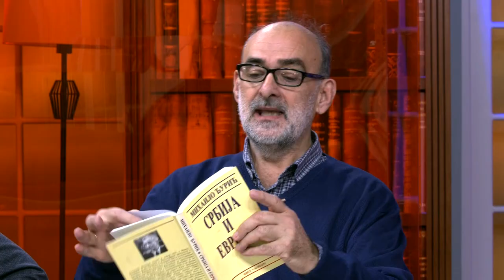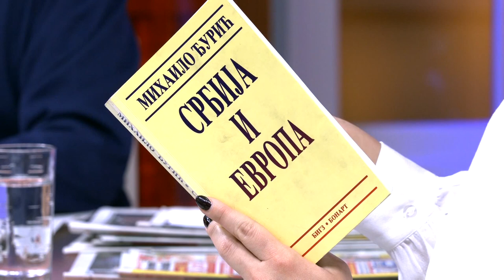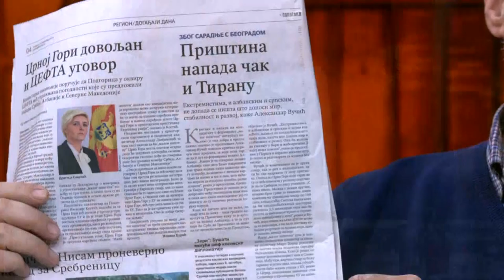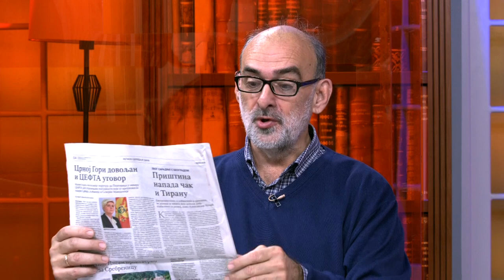Edi Rama i mali "Sengen" / Evropi se drmaju temelji na kojim je nastala - DJS - (14.11.2019)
Gosti: Dragan Vujičić - Novinar lista "Večernje novosti"
Tomislav Kresović - Analitičar